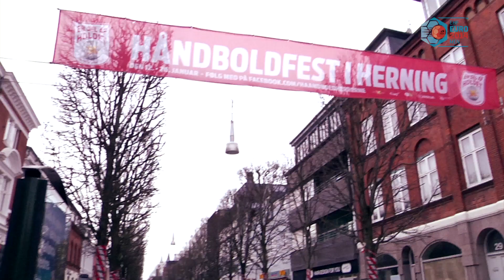EHF EURO 2014 | The host cities: Herning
By now every handball fan will know where Herning is as the city hosted the most matches, including the final, at the EHF EURO 2014. Our video team shows you some of its best sides and sights